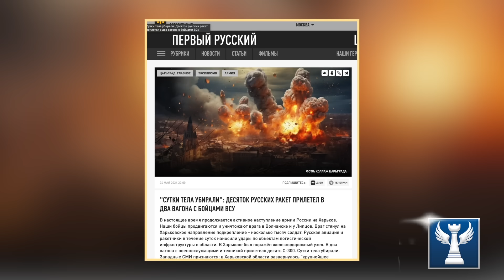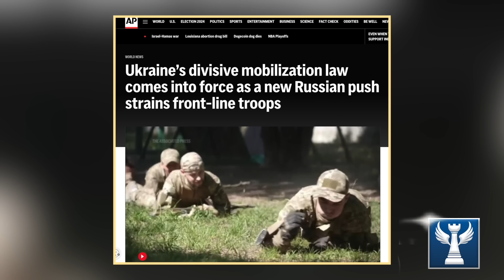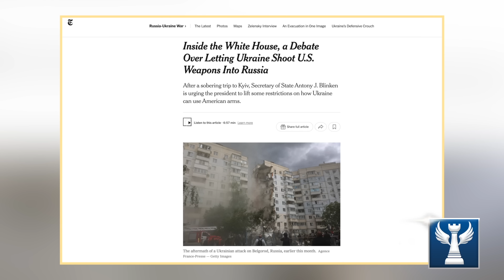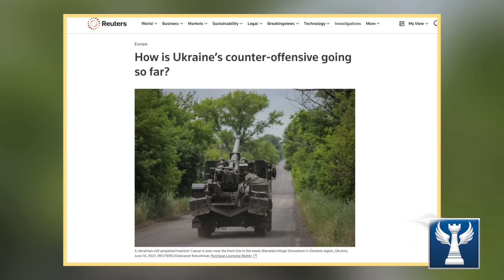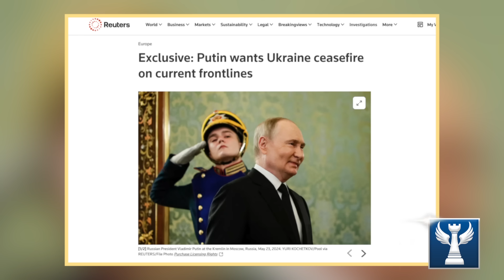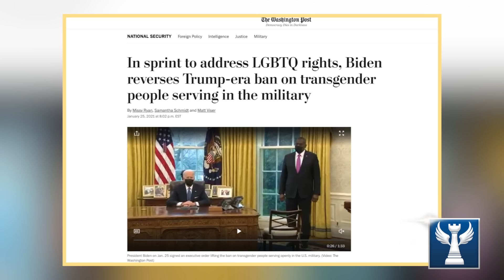Mỹ Bật Đèn Xanh Cho Vũ Khí Mỹ Tấn Công Nga: Leo Thang Nguy Hiểm || Bàn Cờ Quân Sự